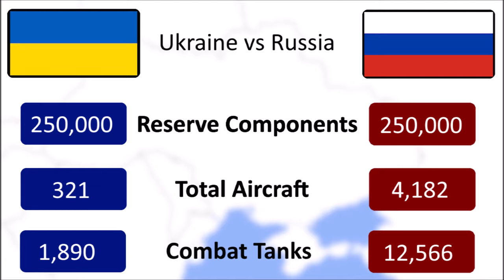Ukraine VS Russia Scenario 2 (Russian Victory) || Extremely unrealistic!!!